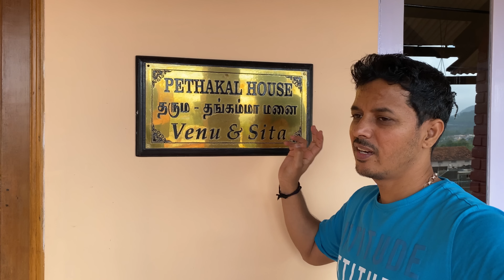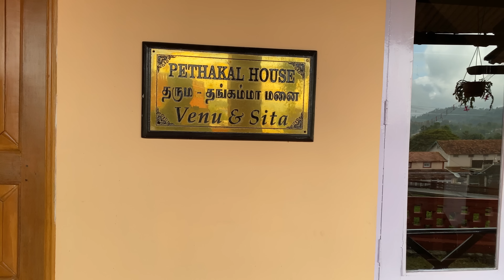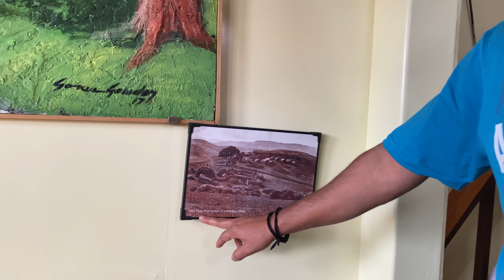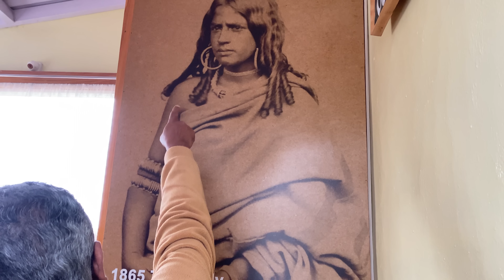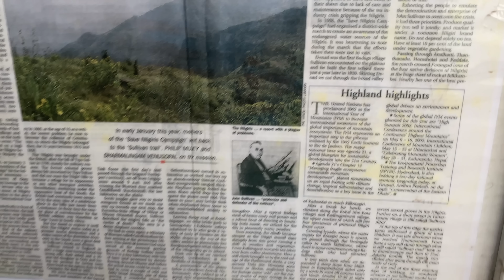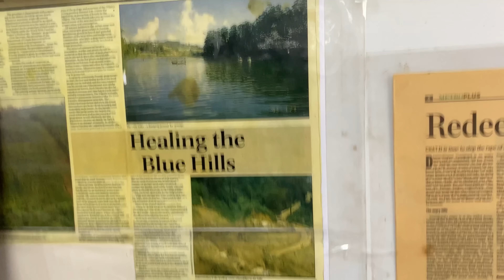My Miracle Ooty Home Tour | ஊட்டியில் ஒரு அதிசய வீடு | நிலச்சரிவு தடுக்கும் வீடு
Drone registration Licence number : 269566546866
Issued Unique Identification Number (UIN) is : UA002JXN0EX
        DAN (Drone Acknowledgement Number) : D1D101A3T
                             Ministry of Civil Aviation
               Directorate General of Civil Aviation (DGCA)

           This video is to create Tribal Video documentation .This Village  protected by
 Tamil Nadu Forest Department. Entry without permission from TNFD ( TamilNadu Forest Department) is prohibited. Thanks to Tamil Nadu Forest Department for helping to take this video.